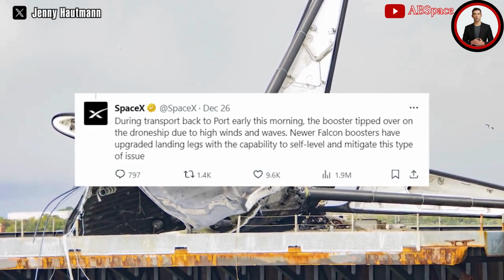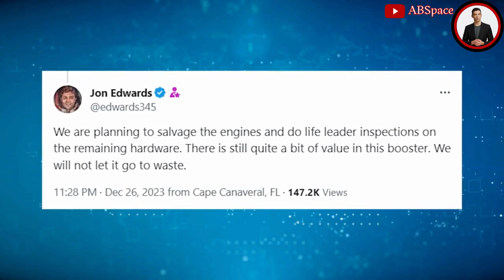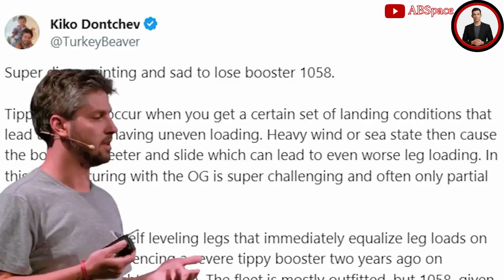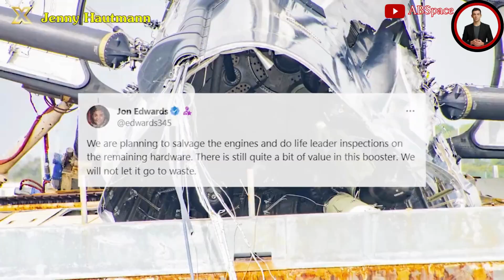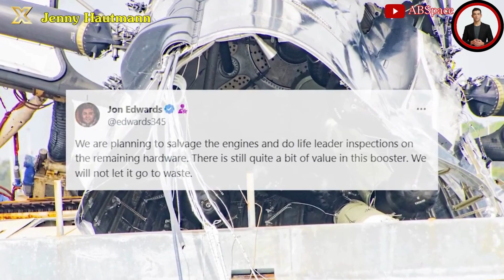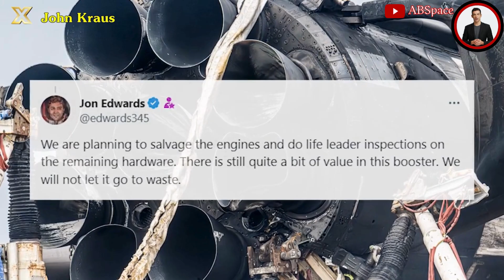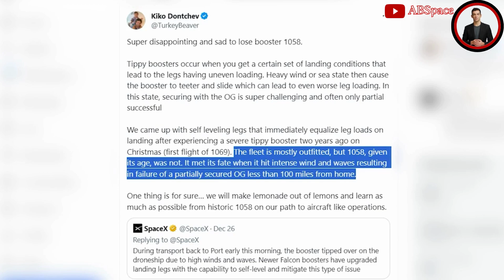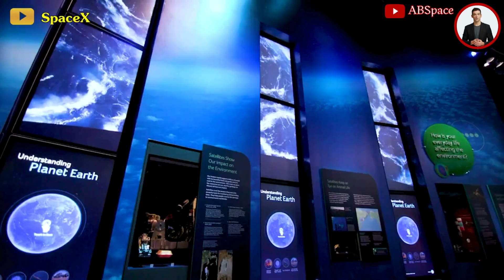What exactly happened to SpaceX Booster 1058 Aftermath Explained: What next?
Download the TOKTOK App 👇👇👇
Witness the aftermath of the historic SpaceX Booster 1058, and become an elite in-the-know space explorer! In this mind-blowing video, we unveil the shocking turn of events for Booster 1058, providing exclusive insights into its aftermath and unveiling the burning question lingering on everyone's lips: What next? Brace yourself for an adrenaline-pumping adventure as we dissect and analyze the fate of SpaceX's game-changing gear. From thrilling slow-motion shots to captivating expert interviews, this gripping footage draws you into a world of infinite horizons. Don't miss your chance to discover the untold story of Booster 1058's undying legacy and dive into the heart-pounding suspense of space technology. Board the celestial journey now!